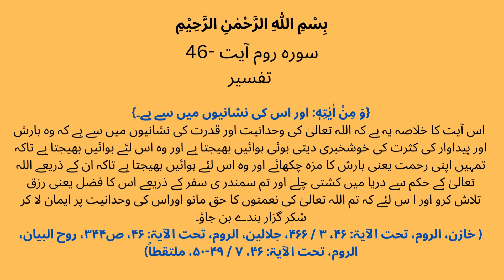Surah Rum (30)Ayat46 | اور اس کی نشانیوں میں سے ہے کہ وہ خوشخبری دیتی ہوئی ہوائیں بھیجتا ہے | Tafsir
SurahRum(30)Ayat46(اور اس کی نشانیوں میں سے ہے کہ وہ خوشخبری دیتی ہوئی ہوائیں بھیجتا ہے)Tafsir
#(سورہ روم ترجمہ و تفسیر)